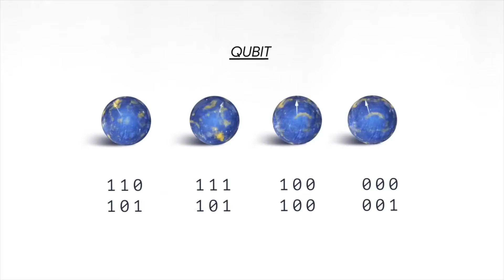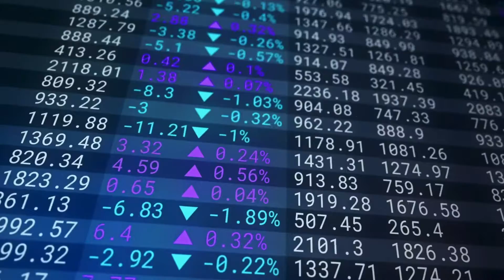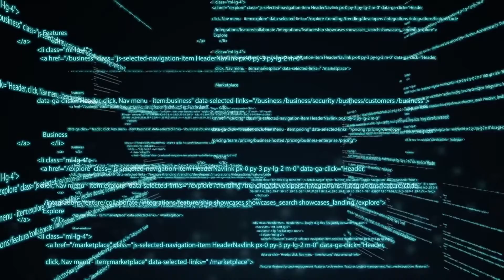IONQ's Computers Will Be Everywhere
IonQ (NYSE: IONQ) and Seoul National University’s Center for Quantum Information Science Education (CQISE) Enter Agreement to Support Quantum Workforce Development